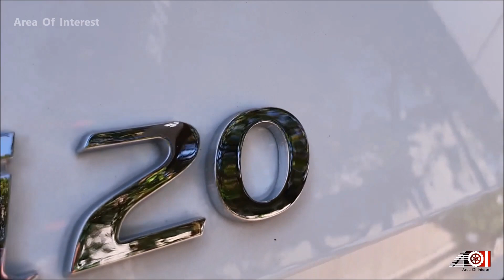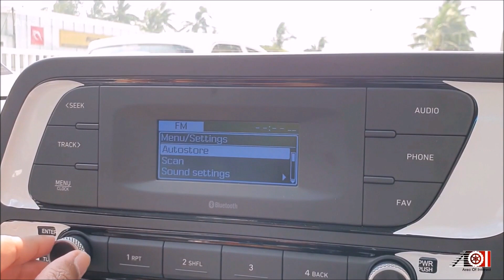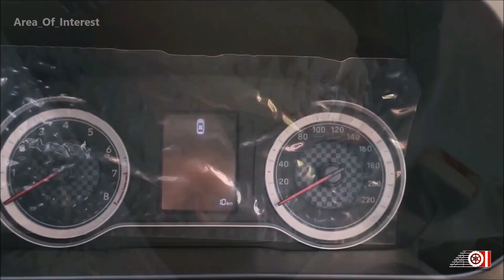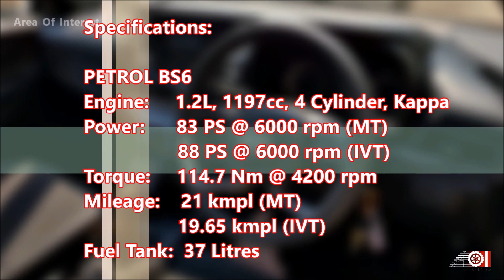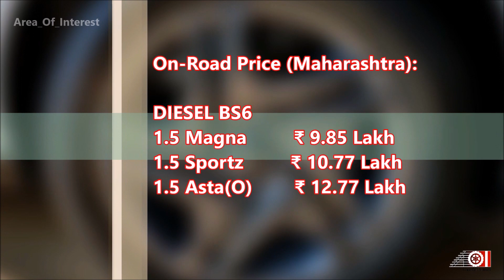All New Hyundai i20 Magna Base Model | On Road Price List | Mileage | Features | Interior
2020 Hyundai i20 BS6 launched in India! All New i20 2020 is one of the most anticipated launch of the year. Many people are eagerly waiting for the All New Hyundai i20 2020 and finally its here! 2020 Hyundai i20 Base model Magna is where the range of All New i20 starts. All New i20 BS6 2020 is available in 4 variants New Hyundai i20 Magna, New Hyundai i20 Sportz, New Hyundai i20 Asta and New Hyundai i20 Asta(O). Today we have 2020 Hyundai i20 Magna Base Model BS6 white colour MT. New i20 2020 Magna model gets halogen headlamps and foglamps, LED DRLs are present at the bottom. Even the base model i20 2020 BS6 gets piano black front, side and rear claddings! 15” steel wheels are present with wheel covers. Rear gets connected tail lamps but no Z- shape LEDs; instead it gets halogen tail lamps. 2 Rear parking sensors are present. No rear defogger or wiper at all! 2020 Hyundai i20 Magna Base Model Interior gets full black interior theme. Audi like long AC vent looks futuristic. 2-DIN audio system is present which supports the FM/AM and Bluetooth. Manual AC is present with rear AC vents. Surprisingly, New i20 Base Model BS6 gets 4 speakers and 2 Tweeters audio system! That’s what you get in the Top model Hyundai Venue! Front Seats gets adjustable head restraints while the rear gets the fixed. Boot Space is 311Ltrs and below which is 14” steel spare wheel. All New Hyundai i20 on road price list in India is mentioned in the video. 2020 Hyundai i20 BS6 mileage also mentioned in the video. New Hyundai i20 Magna BS6 Base model rivals the 2020 Tata Altroz BS6, 2020 Toyota Glanza BS6, 2020 Maruti Suzuki Baleno BS6, 2020 Honda Jazz BS6 and 2020 Volkswagen Polo BS6. Hyundai i20 price in India is slightly on the higher side which will play against the sales numbers. But you do get a lot for the money you spent. So, New i20 2020 is now really a PREMIUM Hatchback! Featuring in the video is All New 2020 Hyundai i20 Base Model Magna BS6 MT white colour. Watch the video for more information about the New i20 Magna Base Model White Colour MT.